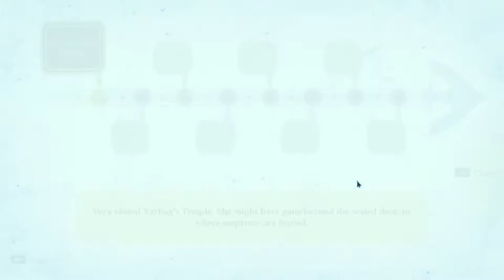omensight let's play #4 - Ratical Ratika!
Today's video will be visiting Ratika Final moments and see what really happend to her and maybe try grab a seal from her if possible, enjoy!